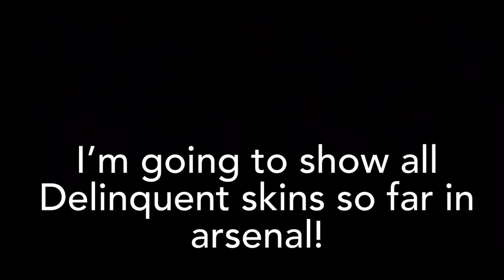Every DELINQUENT Skin In Arsenal | Roblox Arsenal